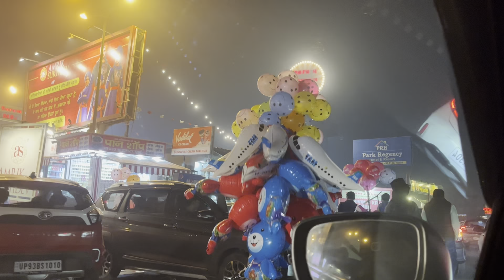Fun Time 🤩 Before The Year Ending “2022”💕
Hello Everyone,

I am a full time YouTube Blogger. I love to explore my life and hence making lifestyle, hauls, makeup and beauty blogs. In this channel I am showing you my uncut lifestyle and beauty contents. I hope you enjoy, relate and love the Videos .